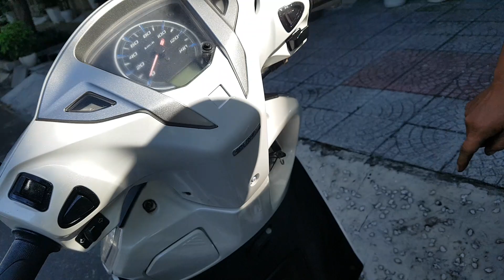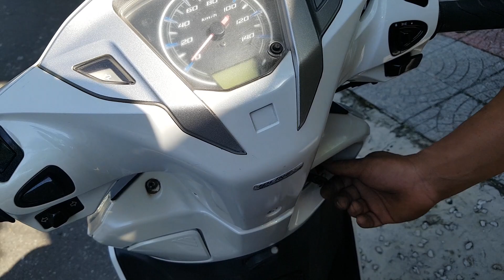다낭 17, 숙소에서 바이크 빌리기 02, 2차 리드 선택, 3일 27만동, 15,530원, 아침풍경, 갑자기 다낭18, 베트남, 다낭, 02/12, Da Nang, Vietnam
그냥, 여행... 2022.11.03.목. 다낭 17, 숙소에서 바이크 빌리기 02, 2차 리드로 낙점, 뒷라이트 커버 파손, 3일 270,000VND, 15,530원, 숙소 아침 풍경, 11.01.화.-12.토. 갑자기 다낭 18, 베트남, 다낭, 03-12, Busan, South Korea, Da Nang, Vietnam.
November. 3rd. 2022. Thursday.
Da Nang 17, Rent a Bike from my Hostel 02, Second Item 'Lead' Choose, Rent Fee 270,000 VND, 15,530 KRW, for 3 days Rent, Morning Scenery of the Hostel, 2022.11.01.Wednesday-11.12.Saturday, Suddenly Da Nang 18, Third Day out of Twelve Days, Busan, South Korea, Da Nang, Vietnam.
Just because traveling, Da Nang 17, Rent a Bike from my Hostel 02, Second Item 'Lead' Choose, Rent Fee 270,000 VND, 15,530 KRW, for 3 days Rent, Morning Scenery of the Hostel, 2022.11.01.Wednesday-11.12.Saturday, Suddenly Da Nang 18, Third Day out of Twelve Days, Busan, South Korea, Da Nang, Vietnam.